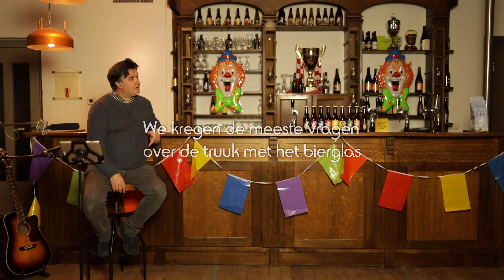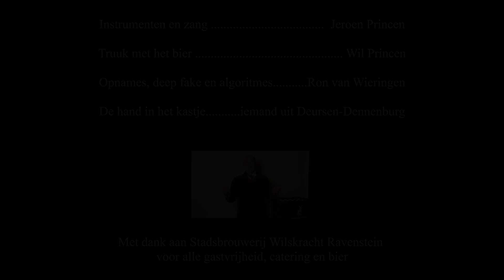"Doe de solonaise" "the making of" "behind the scenes"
Deep fake, algoritmes we snappen er niks meer van.
Deze video zou duidelijkheid moeten verschaffen.
Wederom alle credits voor Ron van Wieringen voor het fantastische camera en montagewerk!